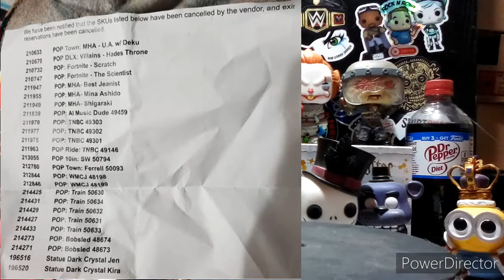I CANT BELIEVE THEY CANCELED ALL THESE POPS?!!😠😠😠 | Funko News